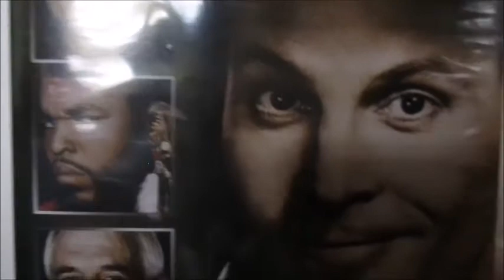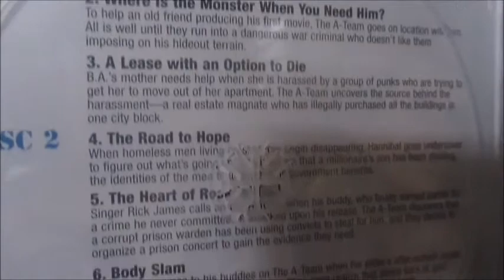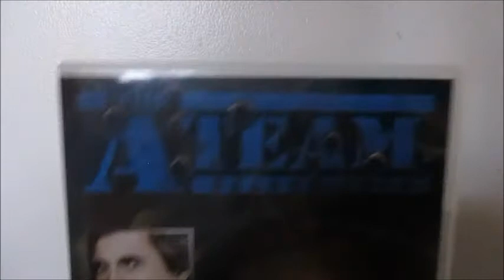The A Team season 4 dvd review